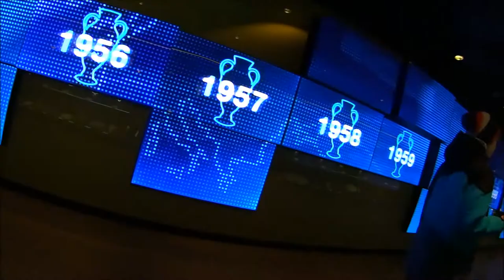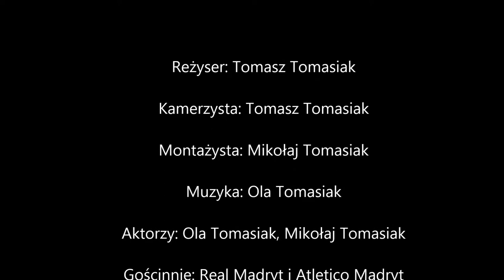Muzea Madrytu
Najciekawsze muzea w Madrycie